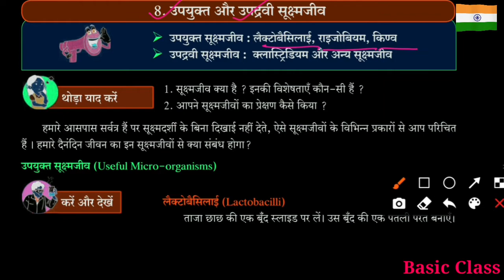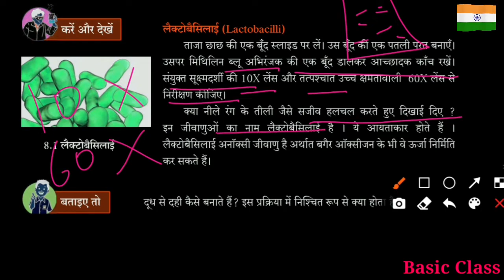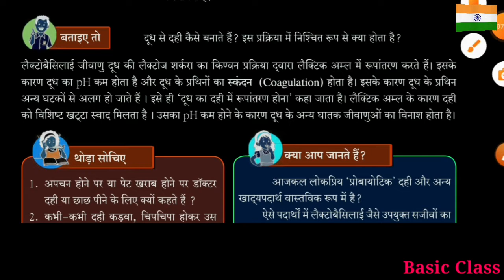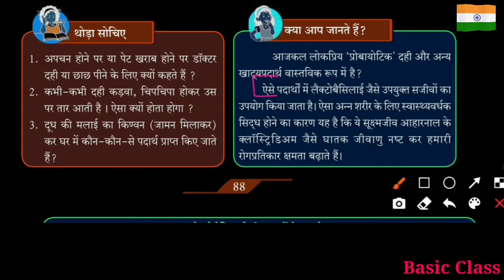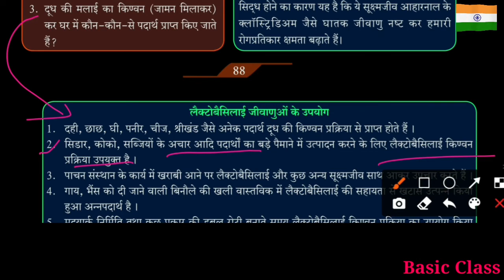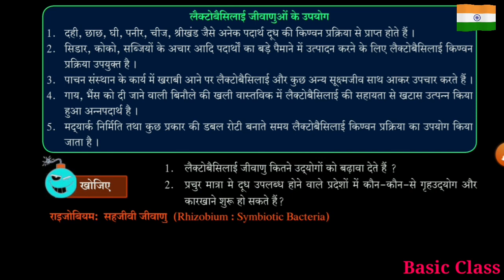उपयुक्त और उपद्रवी सूक्ष्मजीव||9th||Science-2|| Chapter-8||Lecture-1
Test paper of chapter 06👇
pls attempt all questions

playlist of 9th science 2